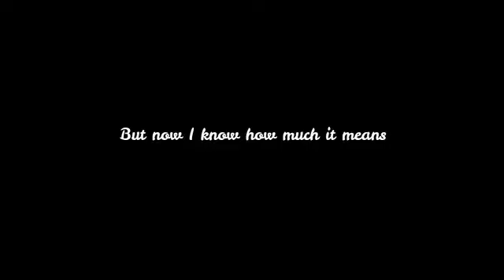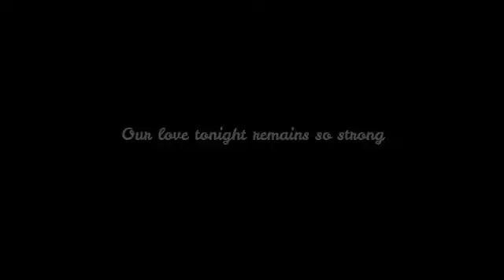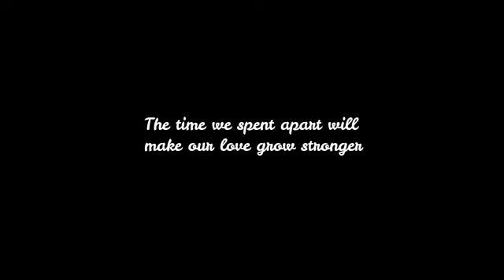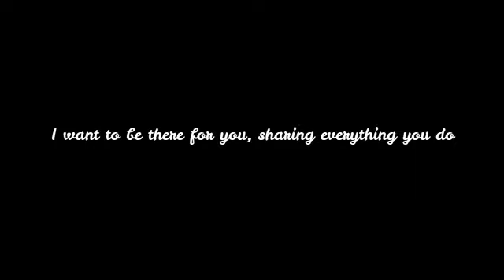I Wanna Grow Old With You by Westlife - With Lyrics by Online Song Hits (OnlineSongHits)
Lyrics:

Another day without your smile
Another day just passes by
But now I know how much it means

I want to grow old with you
I want to die lying in your arms
I want to be looking in your eyes
I want to be there for you, sharing everything you do

Things can come and go
I know but
Baby I believe

Online Song Hits Official Account/Websites